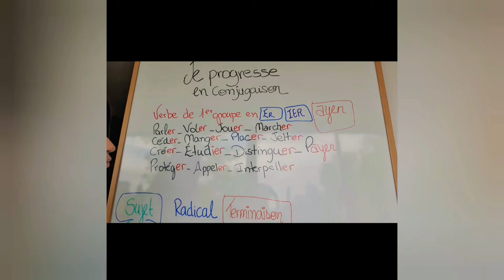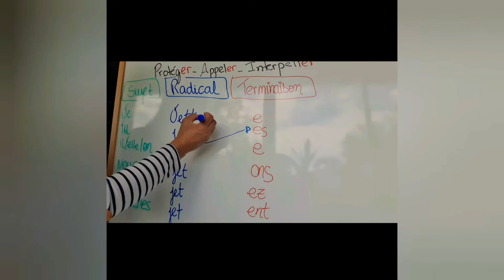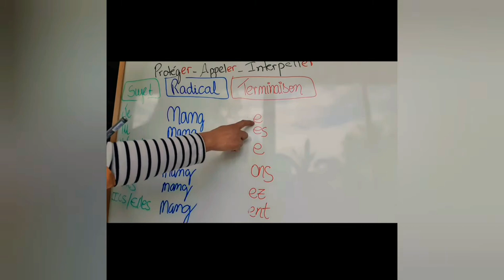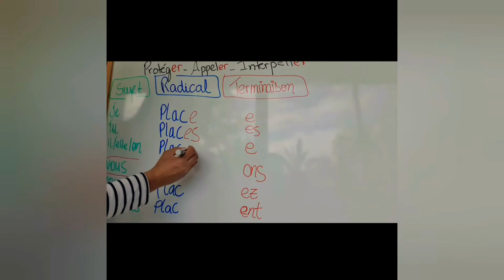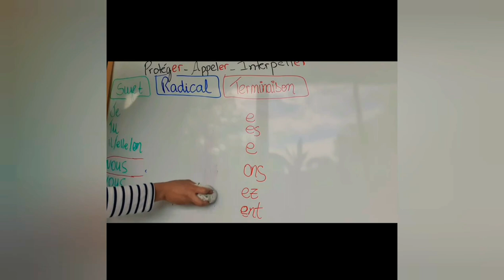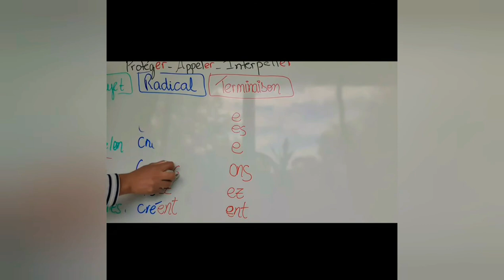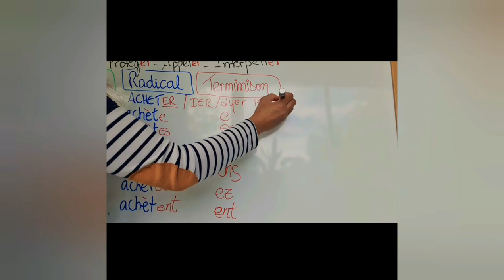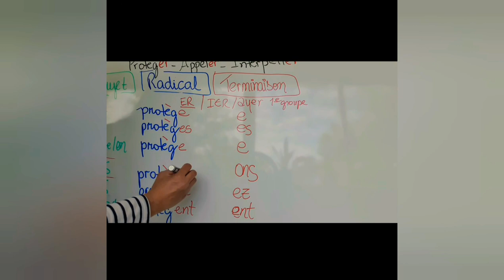11⁰ Aula 👍Je progresse en Conjugaison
•Verbes du 1ér groupe en ER IER AYER
•Como ils se conjuguent.
♤Le Radical du verbe
♤La Terminaison du verbe